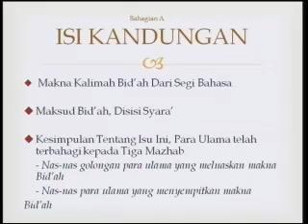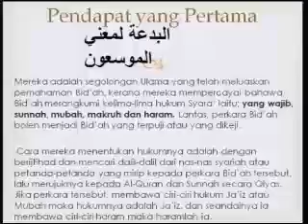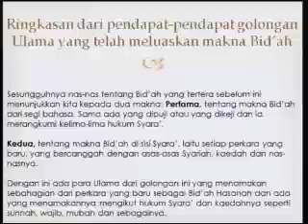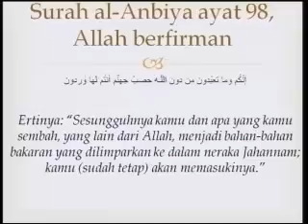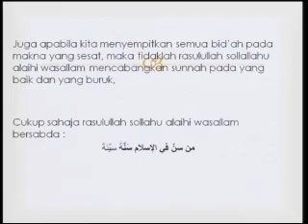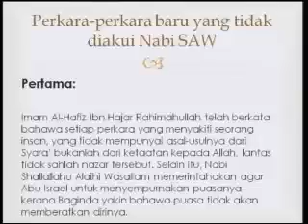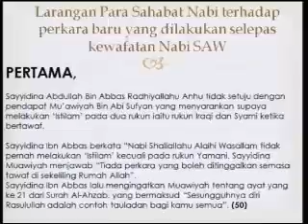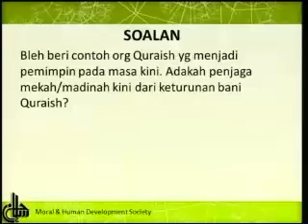Kertas Kerja: Apa Itu Bid'ah Dan Huraiannya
Oleh Ustaz Muhamad Nuzhan, Lulusan Al Azhar, Mesir
Seminar Ahlus Sunnah Wal Jamaah Siri 4
"Mazhab Syafie"
Oditorium Masjid Sultan, Singapura
1 Mei 2012
Anjuran Moral & Human Development Society